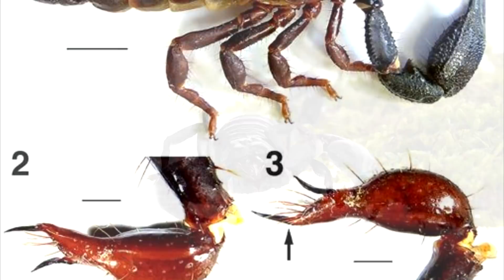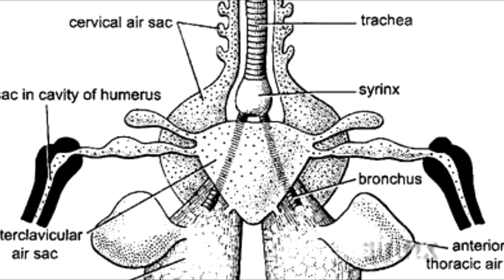10 Animale Periculoase Pe Care Le Poti Cumpara